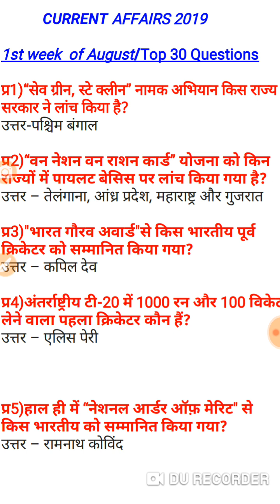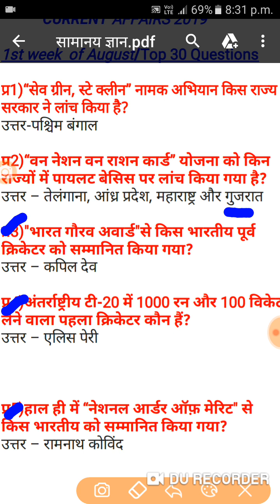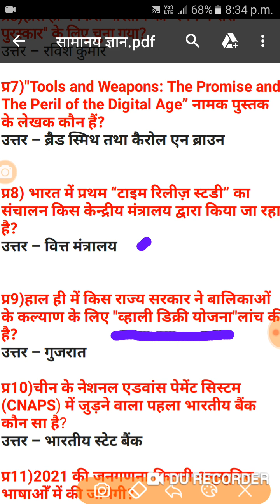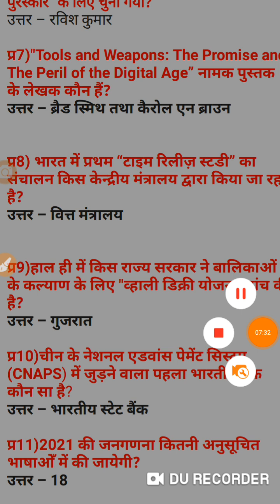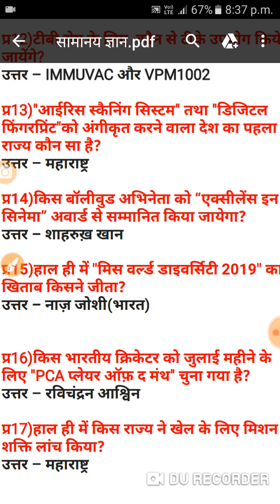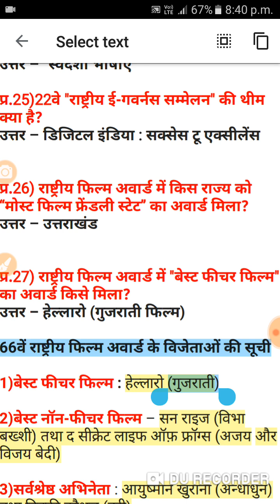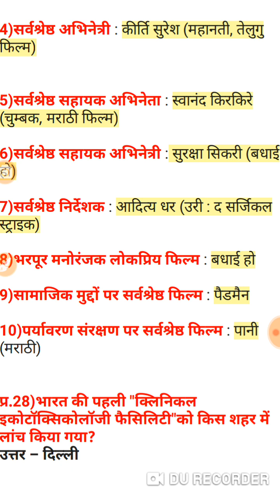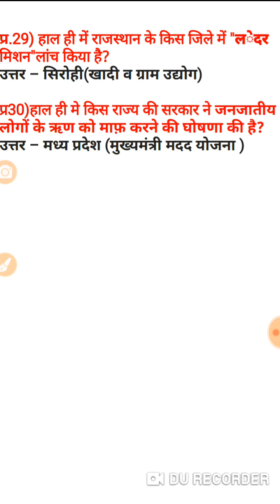TOP 30 CURRENT AFFAIRS 2019-AUGUST MONTH#100% ये प्रशन पूछे जाएगेGK IN HINDI#SSC,KVS,UPSC,HP EXAMS